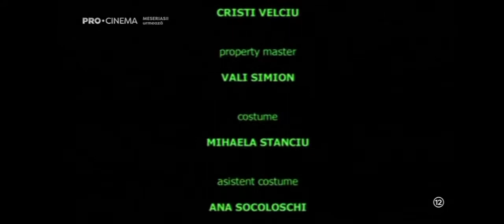Meseriașii (2007) - Episodul 109 (cu: Cornel Palade, Jean Constantin, Sorin Matei, Andreea Doinea)